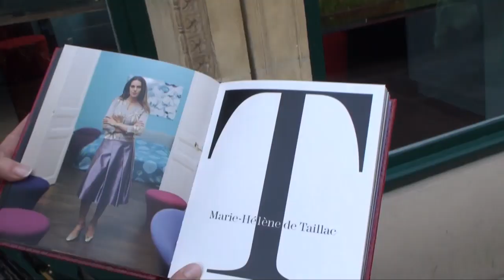Chic Shopping with Susan Tabak in Paris: Marie-Hélène de Taillac and Cire Trudon